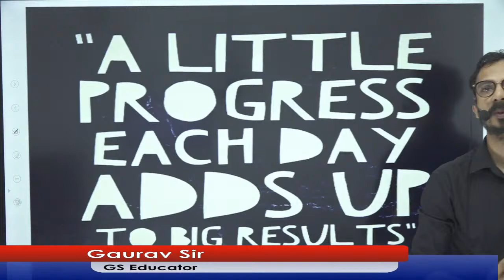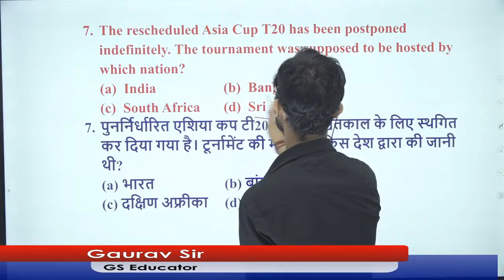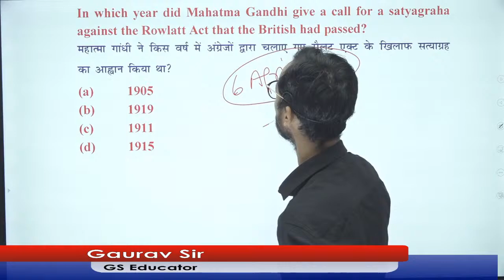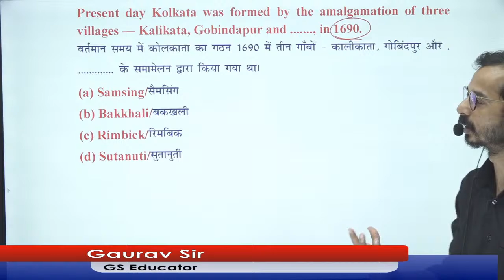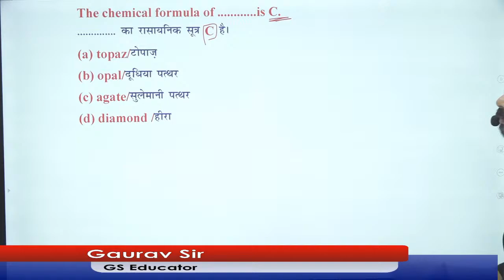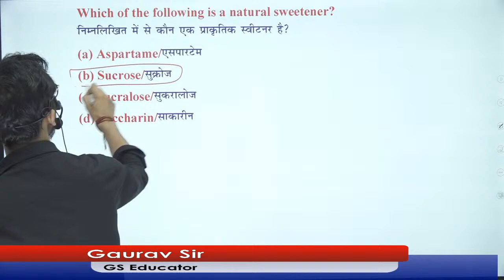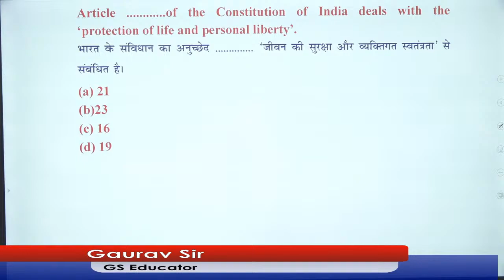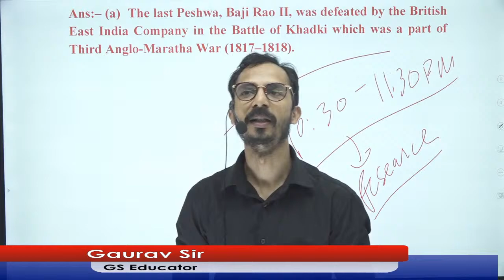Static GK की Daily Dose - 15 || SSC , NTPC , CDS ,NDA ,DSSSB , UPSI || Gaurav Sir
About Sure 60:
Contact Sure 60:
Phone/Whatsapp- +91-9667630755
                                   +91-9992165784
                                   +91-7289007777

         2. Residential Campus for Girls
             49, Milestone, G.T Karnal Road,
        3. Our Campus for foundation Batch
       4. Panipat Branch
ENGLISH Economical Batch in only 199Rs| S K Dambiwal Sir for SSC CGL/CHSL/STENO/CPO/MTS/BANK PO/Bank Clerk, Airforce, NDA, CDS, AFCAT/||SKDAMBIWAL
FOr  Details call us --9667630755
English Special Economical Batch Starts